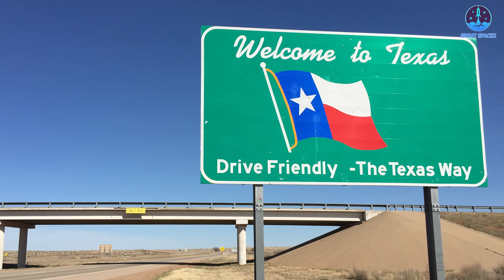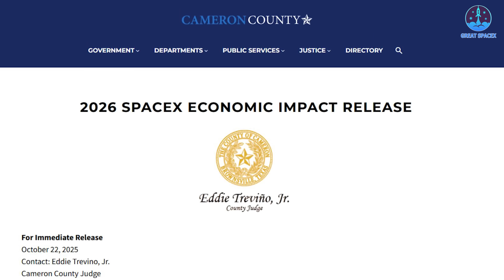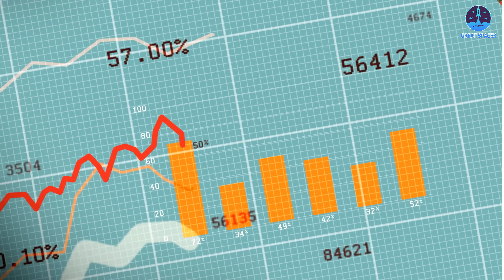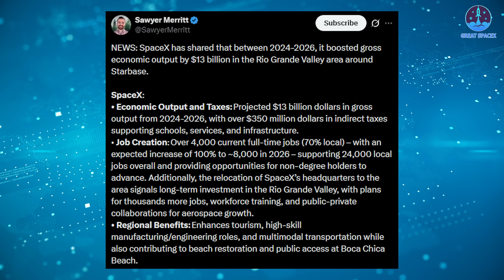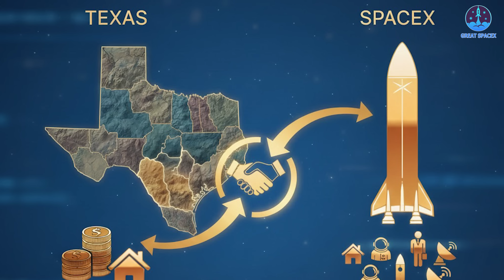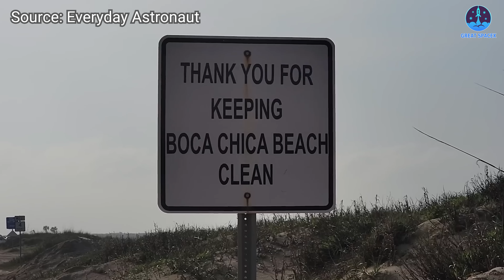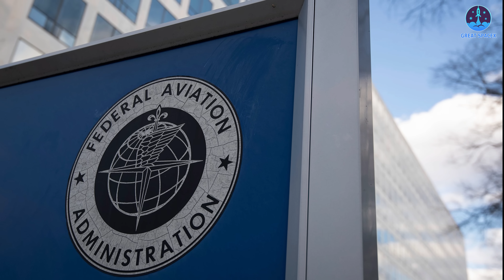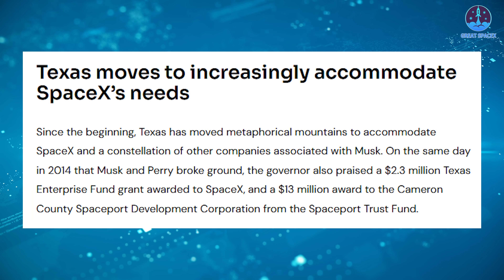What Elon Musk SpaceX just Did with Texas is More Important than You think…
When Texas is mentioned, SpaceX is never far behind—and the reverse is equally true.
That connection is no coincidence.
SpaceX has transformed Boca Chica and left a measurable imprint on Texas as a whole, while Texas has provided the space, support, and regulatory flexibility that allowed SpaceX’s ambitions to scale.
The partnership is deeply mutual, and it shows in the numbers.
In this episode, we examine SpaceX’s impact on Texas, and Texas’s impact on SpaceX.
Let’s begin.
For many years, SpaceX was headquartered in California, where much of its early development took place. However, in 2024, the company officially relocated its headquarters to Texas. SpaceX is not alone in this shift. Other companies founded or led by Elon Musk, including Tesla, The Boring Company, and X, formerly known as Twitter, have made similar moves. These are not small firms or short term experiments. They are major corporations with significant influence across the United States economy. Their presence brings undeniable benefits to any state that hosts them. In this discussion, however, the focus remains squarely on SpaceX and its growing role in Texas.
The question, then, becomes straightforward. What specific benefits has SpaceX brought to Texas, particularly since relocating its headquarters? The answer can be found most clearly through measurable economic data and observable regional transformation.
Recently, a source on X compiled a detailed analysis of SpaceX’s economic contribution to the Rio Grande Valley region surrounding Starbase. According to this assessment, SpaceX added approximately thirteen billion dollars to the total economic output of the region between 2024 and 2026. This period directly aligns with the company’s relocation of its headquarters to Texas. For any regional or state government anywhere in the world, this level of economic contribution would be considered extraordinary. It represents sustained growth, not a one time boost, and it reflects the scale at which SpaceX now operates.
This influx of capital plays a critical role in expanding both the size and sophistication of the South Texas economy. It supports the development of infrastructure projects, strengthens public services, and creates the conditions needed to attract further private investment. In effect, SpaceX acts as an anchor institution. Its presence signals long term stability and technological relevance, which encourages other companies and investors to commit resources to the region. It is difficult to ignore the implication that California may come to regret losing a company with this level of economic influence.